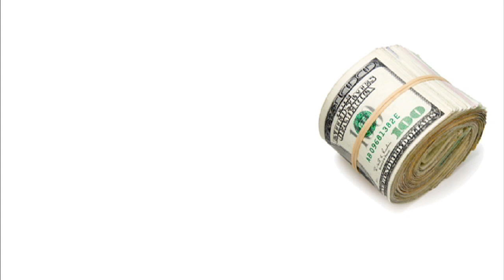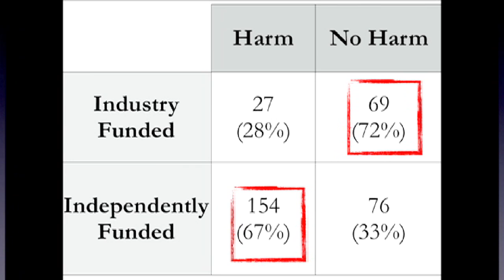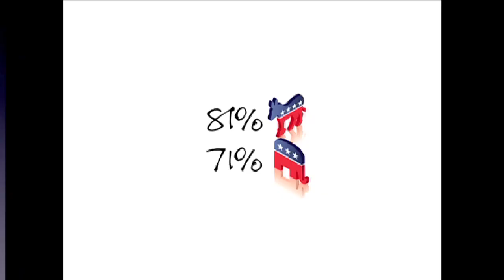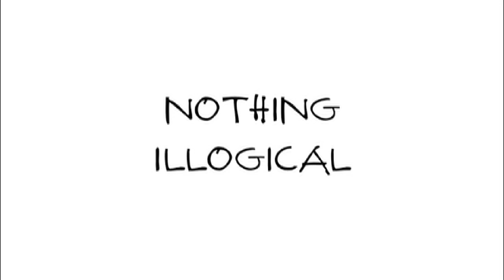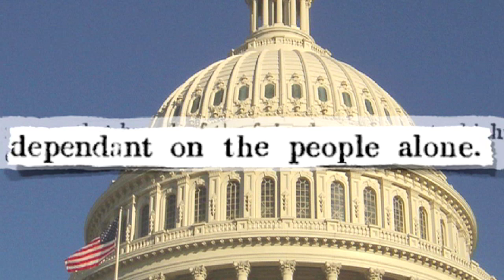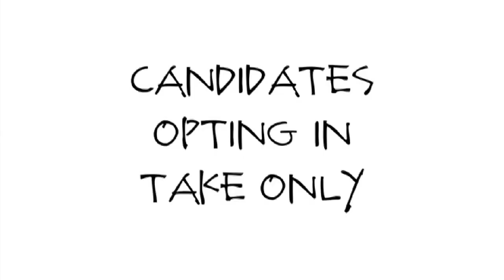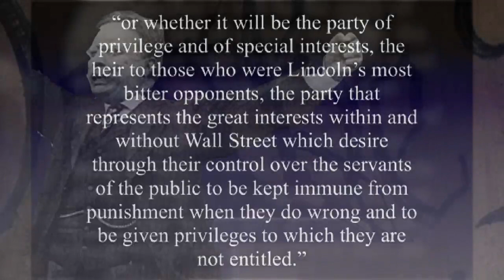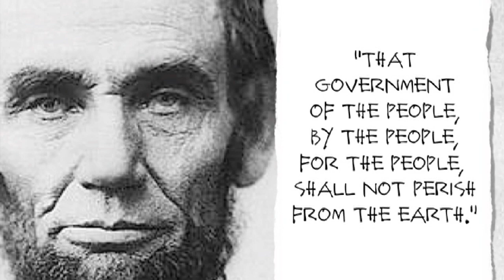Lawrence Lessig Keynote on Citizens United Decision @ For the People Summit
FOR THE PEOPLE Summit Washington D.C. Jan. 20 to 22
"Citizens United" anniversary sparks D.C. summit, rally, national meetings

WASHINGTON D.C. Jan. 14, 2011 — To mark the first anniversary of the controversial "Citizens United" Supreme Court ruling, a coalition of advocacy groups and concerned citizens convened in Washington DC at the For the People Summit, which included a strategic conference at the Washington Plaza Hotel and a "We the Corporations" vs. "We the People"rally at the U.S. Capitol.

In Washington, Summit events included:

Lobby Day on Capitol Hill (Jan. 20) supplemented by Lobby Days around the country

Artist showcase & Party For the People (Jan 20, 6 to 9 PM at K Street Lounge)
"We the Corporations vs. We the People" Rally (Jan. 21 at 11 AM at the U.S. Capitol Area 9)

Two-day Summit (Jan. 21 and 22 at the Washington Plaza Hotel at Thomas Circle)

Bill Moyer of the Backbone Campaign and Annabel Park of the Coffee Party are two of the principal organizers. "It's very hard to make progress on any issue without addressing the problem of money in politics," Park said, "because right now it takes a nearly impossible amount of effort for ordinary people to compete with the daily influence that entrenched lobbyists enjoy. To succeed, we need to step outside the traditional left-right-center framework and find common cause across the political divide."

"The greatest political reform of our time will be to abolish the legal concept of 'corporate personhood' and the inherently anti-democratic equation of money with political speech," Moyer said. "I believe this monumental task will be achieved in the coming years built on a foundation of community-based battles to return power to the People."

Nancy Price, Co-chair of the Alliance for Democracy, said she is impressed with the emerging coalition, for which she has served as an adviser. "The Summit will be an open discussion putting aside political, cultural, and ideological differences because the problem of money in politics is uniting America like few issues can," she said. "80% of us disapprove of the Citizens United decision. 87% disapprove of the job Congress is doing. The American public will not accept a future in which we are no longer a self-determining people."
Lisa Graves, Executive Director of the Center for Media and Democracy, and former Deputy Assistant Attorney General, is also advising and will be speaking at the Summit.  "Nearly a million Americans have signed petitions against the Supreme Court's decision to expand corporate rights," she said. "We are coming together on the anniversary of this terrible decision because, regardless of party labels, we are Americans first and foremost and we must reject the Court's efforts to undermine the power of We the People in our democracy."